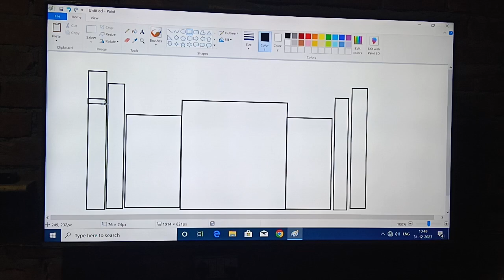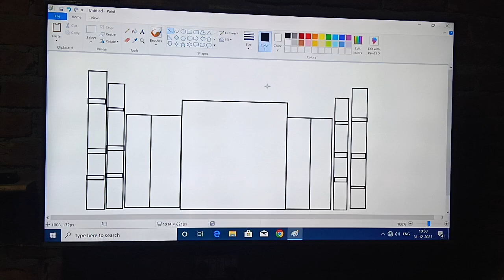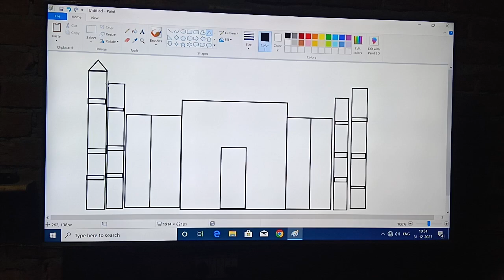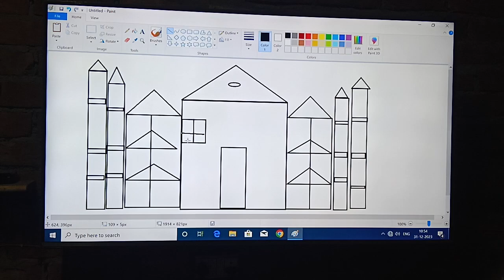House drawing ms Paint || Simple House Drawing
simple House on your computer using ms paint in easy steps

   Hello Viewers My Name is Govind kumar yadav
 And Welcome to My You Tube Channel.

My School Name is  S.A.S DIGITAL PUBLIC SCHOOL

About This Video -: Dosto Aaj ki is video  Me  Hmare School Ke Bachcho ne  Ms paint Ki Shayta Se  House ka Drawing Bnaya Hai , Aap Log Apna Pyar Dijiye
                Ummeed Hai Aapko Ye Video bahut hi Jyada pasand Aayegi

house drawing
drawing house
home drawing
ghar drawing
paint drawing
bangla drawing
drawing bangla
village boy drawing
villge boy ms paint drawing
villge boy villge boy
drawing drawing
ms paint ms apint
village boy computer education
computer education village boy
kids computer education
computer education kids
kids drawing house
house  drawing
house drawing design colour
house drawing house drawing house drawing
home drawing
home drawing for kids